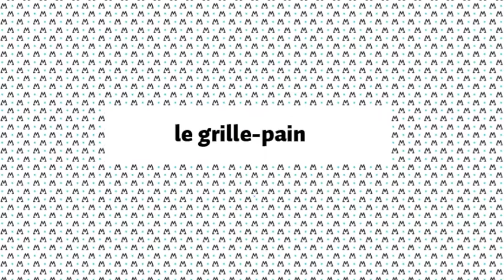MAGIs - Le grille-pain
MAGIs est un art-book semestriel présentant 20 artistes dont le premier N° sort en décembre 2013.